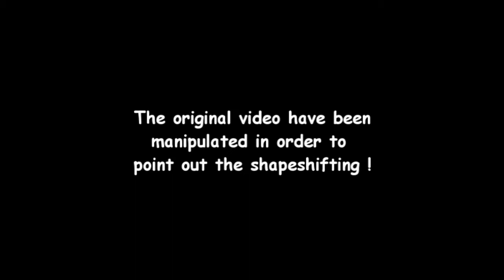REAL TRANSFORMERS ORBS @ TARANTO ON 29/07/2011 - another version